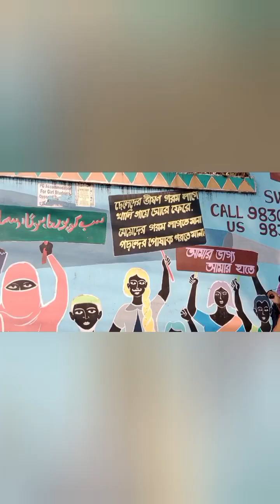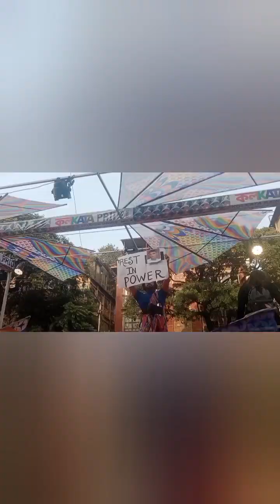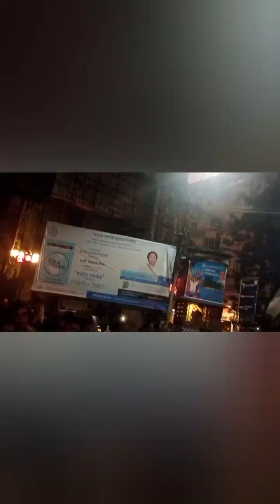Kolkata Rainbow Pride Walk 2023🌈